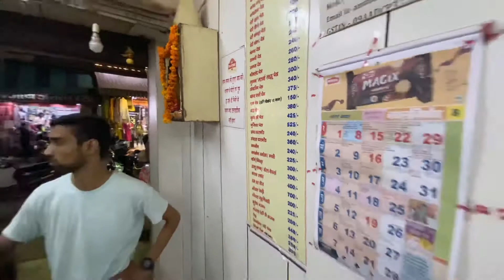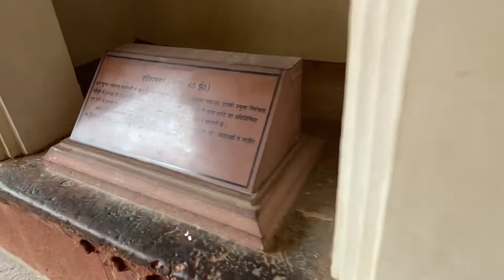AGRA FORT KA RAHASYA!!!! 😲😲 ….. | TAJ MAHAL YA TEJU MAHALAYA ??? 😱😱😱🙊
Guide view of agra fort
Whenever you visit agra fort please explore it with guide
Their are so many good to know stuff